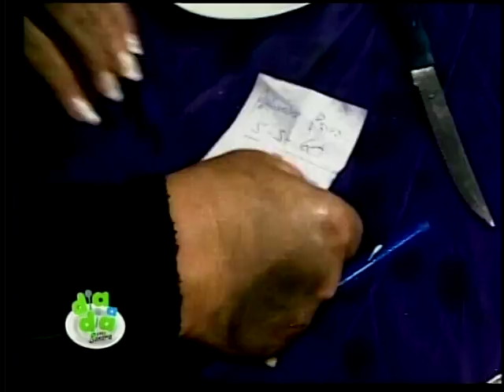Halloween en "Dia a dia con Sandra" Invitados: Leyla y Hernan Ergueta